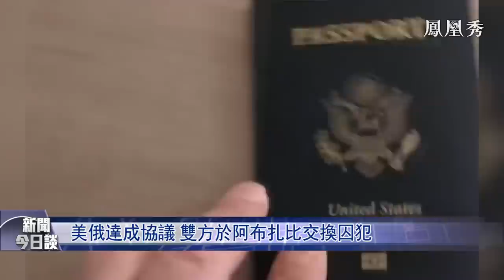【專家解讀】“死亡商人”換球星，美俄成功換囚，暗示美俄關係走出危機？美方曾提議“一換二”為何變成“一換一”？｜新聞今日談 20221212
經過數月談判，俄羅斯與美國交換在押人員一事終於落地。被交換的俄羅斯軍火商布特、美國女子籃球運動員布萊妮已經分別回國。此次換囚歷時5個月，美方原本設想“一換二”，為何最後變成“一換一”？布特已被美方扣留長達12年，俄羅斯大費周折換回軍火商有何考量？在俄烏衝突持續、美俄關係不斷惡化的背景之下，此次換囚是否意味著美俄關係走出危機？

嘉賓：太和智庫高級研究員、國際問題專家 錢峰
主持人：艾楚怡